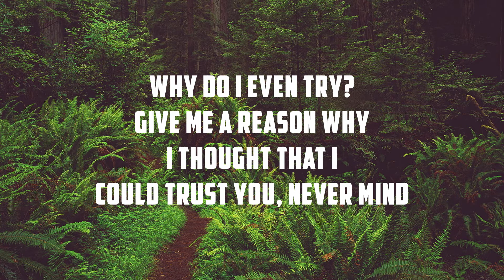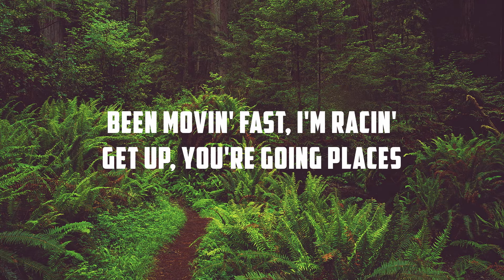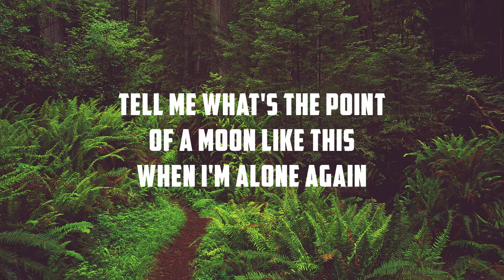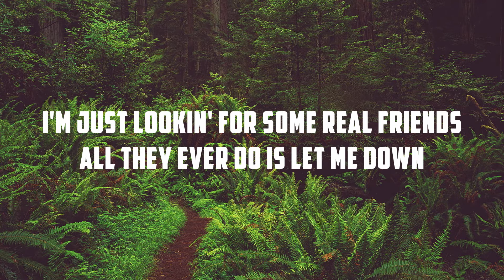Camila Cabello - Real Friends (Lyrics) ft. Swae Lee | Panda Music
This video is a lyric video for the track "Camila Cabello - Real Friends ft. Swae Lee".

🎶 Lyrics used in Camila Cabello - Real Friends ft. Swae Lee

No, I think I'll stay in tonight
Skip the conversations and the "Oh, I'm fines"
No, I'm no stranger to surprise
This paper town has let me down too many times
Why do I even try? Give me a reason why
I thought that I could trust you, never mind
Why all the switching sides? Where do I draw the line?
I guess I'm too naive to read the signs

[Chorus: Camila Cabello & Swae Lee]
I'm just lookin' for some real friends (real friends)
All they ever do is let me down
Every time I let somebody in
Then I find out what they're all about
Wonder where they're all hidin' out (hidin' out)
Gotta get up out of this town

Oh, ohhh
Ohhh, ah

Just slow for a reason
Sit down afraid, pretty easy
Stayin' down 'till the world ends
Kill trips on the weekend
I pack more than suits in my suitcases
All this cash, that's friendly faces
Been movin' fast, I'm racin'
Get up, you're going places
Every day, tryna maintain
Same old me, ain't a damn thing change
Real friends screaming, "Gang, gang, gang"

Then I find out what they're all about (all about)

[Post-Chorus: Camila Cabello & Swae Lee]
(Real friends)
Oh, ohhh
Lookin' for some real friends
Yeah!

I just wanna talk about nothin'
With somebody that means something
Spell the names of all our dreams and demons
For the times that I don't understand
Tell me what's the point of a moon like this
When I'm alone again
Can I run away to somewhere beautiful
Where nobody knows my name?

I'm just lookin' for some real friends
And I let somebody in
But I find out what they're all about
Gotta get up out of this town, yeah

[Outro: Camila Cabello & Swae Lee]
Spend a fortune with my real friends
Good gas, what we breathe in (oh, ohhh)
Pop corns with some real friends
Killin' the scene, yeah (ohhh, ah)
High off with my real friends
Gotta surround myself with (ohhh, ah)
You have to have my back (ah)
Lookin' like my real friends